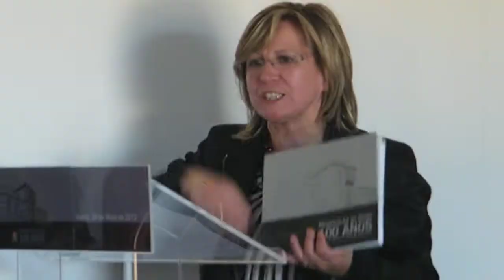Manuela Guimarães - Misericórdia de Vizela 100 anos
A professora Maria Manuela Guimarães Almeida Neves, coordenadora a par de Dr Avelino Pinheiro, usou da palavra na apresentação do livro "Misericórdia de Vizela 100 anos - História Breve da Santa Casa da Misericórdia de Vizela".